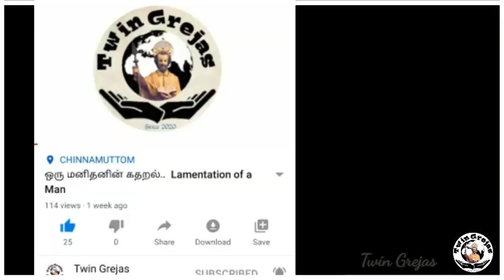நரி- வாழ்வைப் பழகு பகுதி 1 : இயற்கைவழி வாழ்வியல் கல்வி | பிரிவு 22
நரி மனிதனுக்கு கற்றுத்தரும் பாடம் அற்புதமானது. நரி இரண்டு பண்புகளை தன்னுடைய வாழ்வில் கடைப்பிடிக்கின்றது. உணர்வுகளுக்கு அல்ல அறிவுக்கு முக்கியத்துவம் கொடுப்பதே சிறந்தது. புதியதை தேடுதல் என்பது மனிதனை சுறுசுறுப்பாகவும் உயிரோட்டம் உள்ளவனாகவும் வைத்திருக்கும். அறிவைப் பயன்படுத்தி புதியதை தேடுவோம் வாழ்வில் புதுமை படைப்போம்.

The fox teaches is a wonderful and meaningful lesson to man. The fox has two characteristics in its life. It is best to put knowledge to the heart, not to emotions. The search for something new will keep man active and alive. In order to breath the happiness of life we need to use Knowledge in seeking new innovation .

Written &Voice : Fr. Edwin
Video Editing : Magi Sahulin